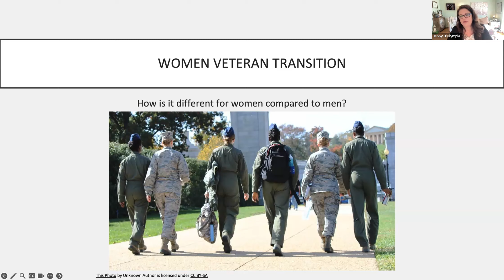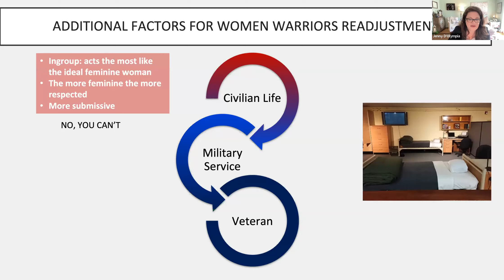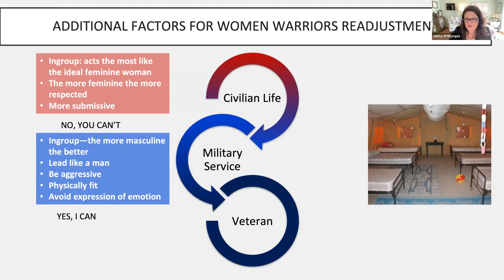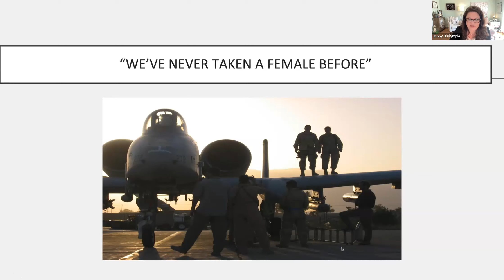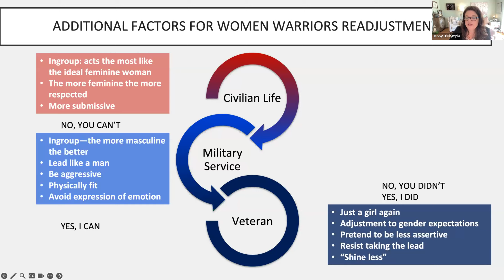Women Veterans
Dr. Jenny D ’Olympia describes aspects of female veterans experiences so mental health providers can better understand their background when providing therapy services.  This was part of a 6-hour Webinar to mental health providers titled, "Understanding Military Culture in Treating Veterans and Their Families".